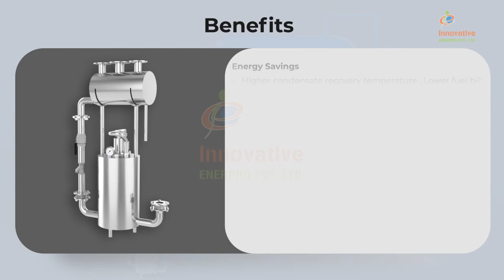PPPPU Pump ( Condensate Recovery Pump )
Innovative Enerpro Private Limited.
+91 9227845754